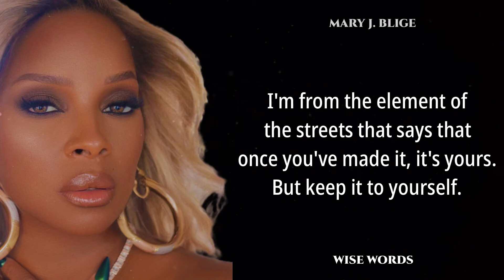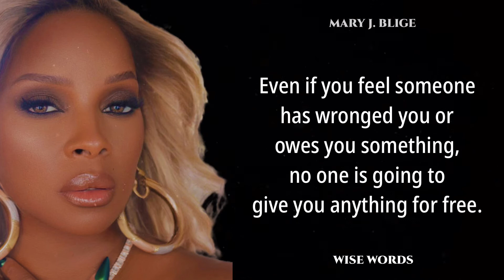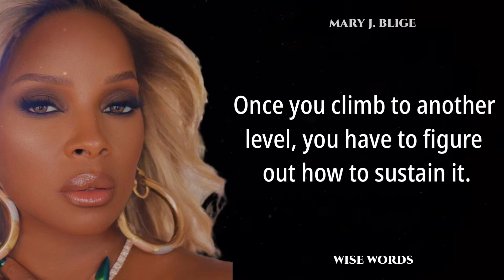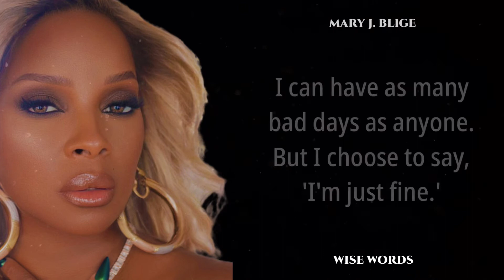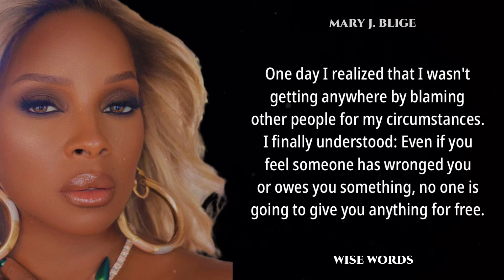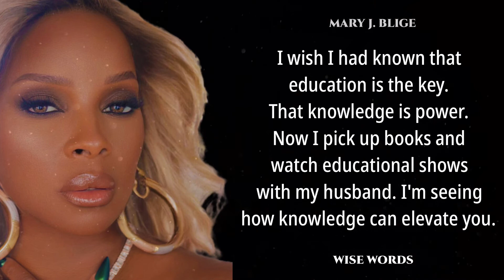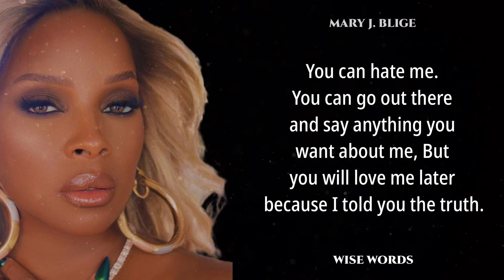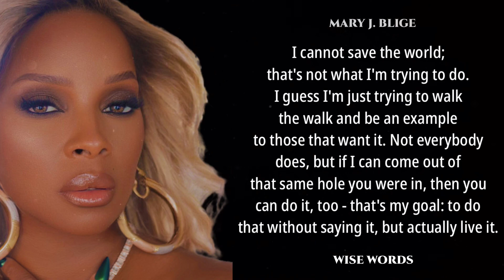Mary J. Blige: A Voice of Perseverance And Triumph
Mary Jane Blige (born January 11, 1971) is an American singer, songwriter, rapper, and actress. Often referred to as the "Queen of Hip-Hop Soul", Blige has won nine Grammy Awards, four American Music Awards, and ten Billboard Music Awards.
African American scholars have noted the implications of Blige's presentation and representation of black womanhood and femininity in the typically male-dominated and centric sphere of hip hop. Blending the vocal techniques of rapping in hip hop with aspirational messages in R&B, Blige is credited with articulating black women's experiences in a "more factual and objective" manner than typical stereotypes and tropes of black women in the media.

Here are some of her personal and professional quotes to inspire you.